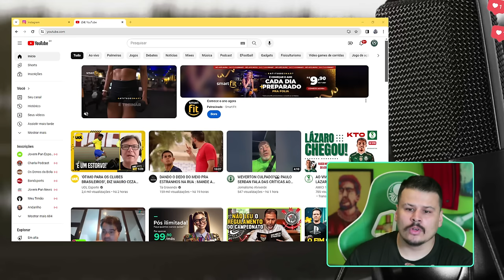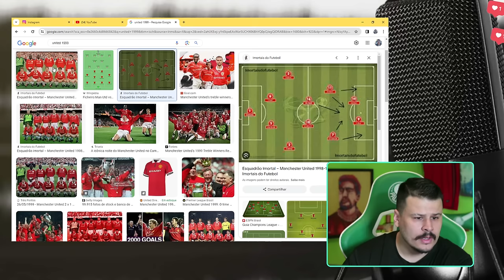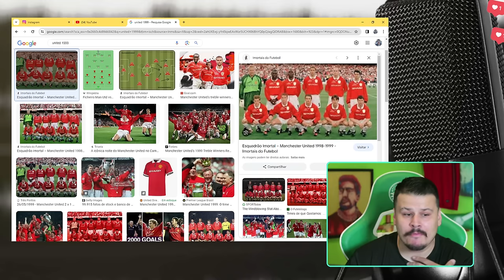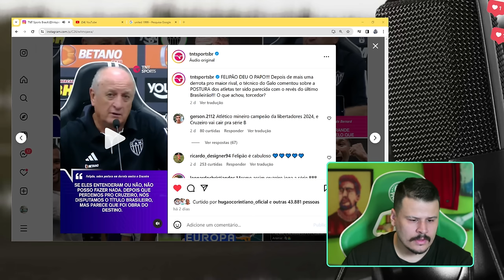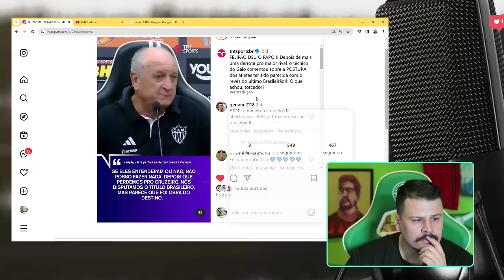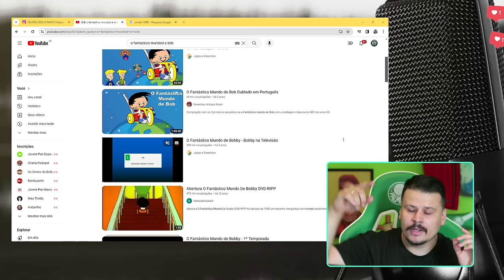O PALMEIRENSE NÃO SABE APROVEITAR O MOMENTO E DESFRUTAR OS TÍTULOS?